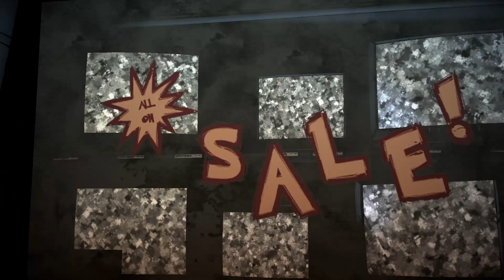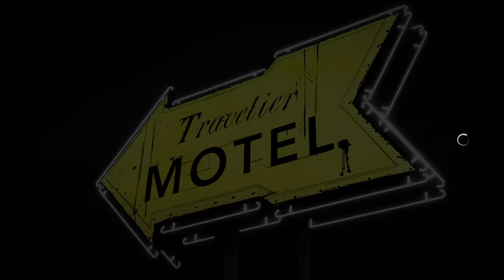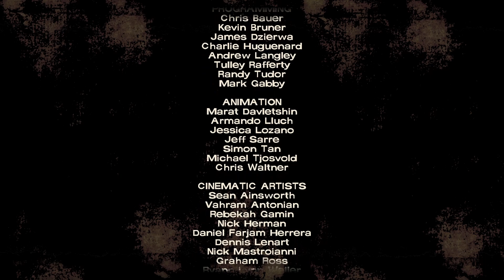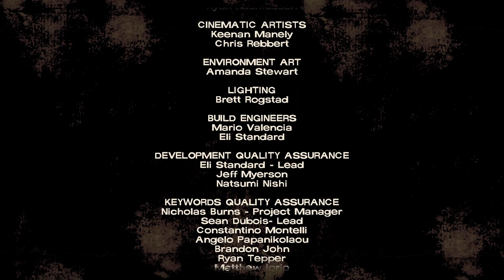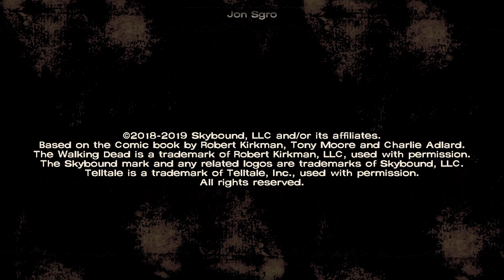We've Got Beds, Water and Lights. What Could Go Wrong? | THE WALKING DEAD [05]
Experience all Telltale's The Walking Dead has to offer, be it through the eyes of classic character Clementine or other people trying to survive the zombie apocalypse.
Telltale's The Walking Dead is a story rich narritive experience in which you choices matter and can lead to differing ending for both you and the people around you. It's a comic book style choose your own adventure set in a post-apocalyptic world overrun by zombies.
The Walking Dead: The Telltale Definitife Series is a collection of all of Telltale's The Walking Dead games. It contains all 4 The Walking Dead seasons, The Walking Dead: Michonne and 400 Days. The Telltale Definitive Series was published by Skybound Games, releasing October 29, 2020.